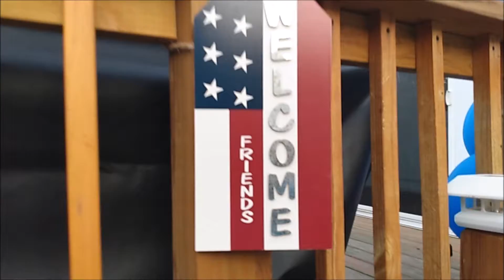Happy 56th. birthday, Tim!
We were invited & we had to leave early/ Lots of food.